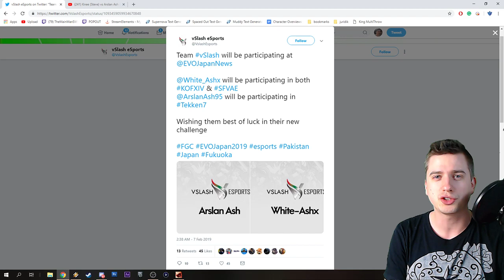Knee-Slayer Arslan Is Going To Evo Japan, Pakistan Holds Its Breath